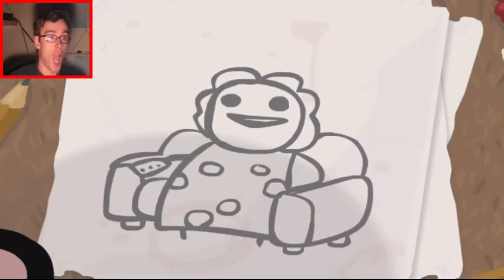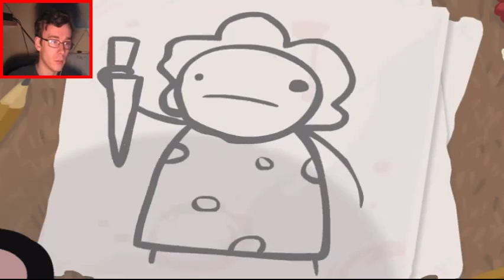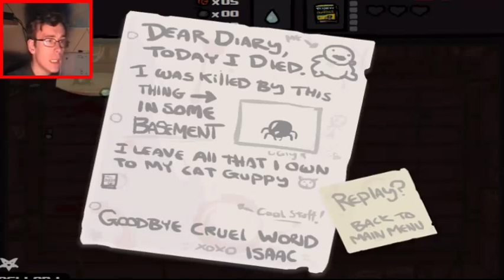Playing Binding Of Isaac Drunk!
This is a video I made the other do after a night out and I don't remember making it :D But yes, I am drunk during this and I thought I'd share it so you know what I act like :D (Also because I still make videos when drunk) :D Anyway, Enjoy! :D